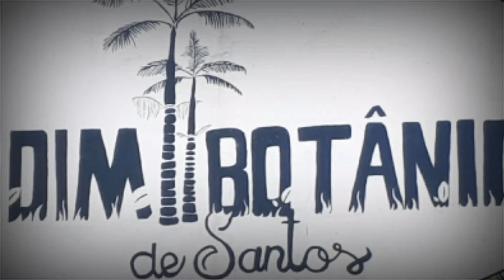Jardim Botânico de Santos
Divulgação do parque.